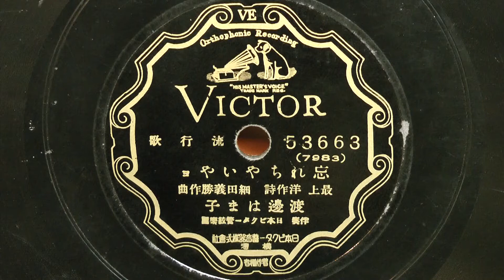忘れちゃいやョ(渡邉はま子)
昭和11年(1936年) VICTOR 流行歌
作詞：最上 洋
作曲：細田義勝
歌唱：渡邉はま子
伴奏：日本ビクター管絃楽団
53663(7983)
※この曲は統制検閲に引っ掛かり発売３ケ月後に発売禁止処分を受け、歌手｢渡邉はま子｣さん　は一年間の謹慎処分を受け、一年後にVICTORからCOLUMBIAに移籍し歌手生活再開したとされる。
※大東亜戦争末期ハワイの捕虜収容所で日本兵捕虜からの聴き取りを担当していた後の｢日本文学研究者｣ドナルドキーンさんがシャワー室に捕虜を集め蓄音器で鑑賞会を開いた際にかけた一曲として記録されている。